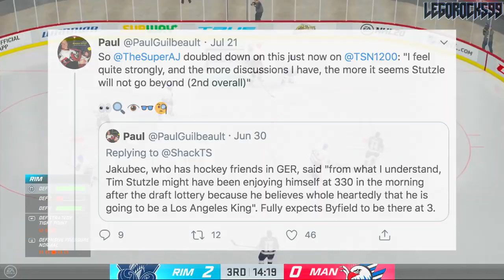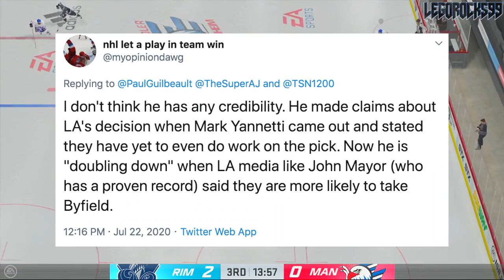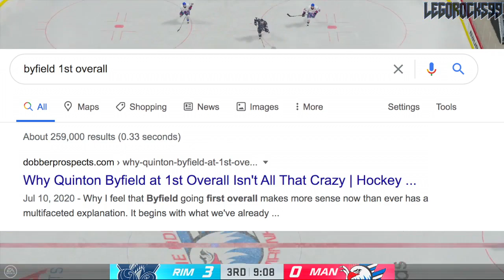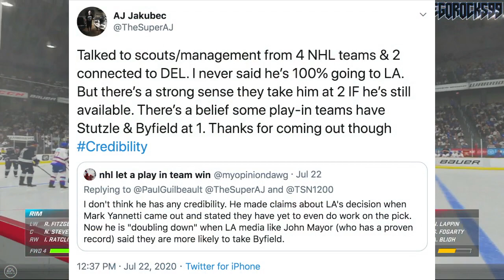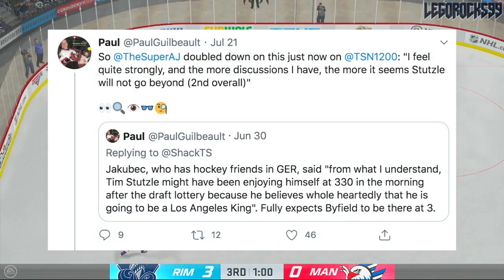Some Play-In Teams Have ALEXIS LAFRENIERE @ 2ND OVERALL? NHL 2020 Draft Top Prospects Rumours & News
Well, this is a huge rumour. Today we're focusing more on the 2020 NHL Entry Draft, and the big dog at the top off the food chain, Alexis Lafrenière of the Rimouski Océanic. However, today we're talking about Lafrenière not as the big dog of the draft, but instead, as a potential 2nd or maybe even 3rd overall pick, depending on what the teams in the draft think.

The rumour comes out of AJ Jakubec, who, earlier on twitter, spoke about the notion on how some NHL teams that are currently in the play-in series for the 2020 Stanley Cup Playoffs may potentially have Quinton Byfield of the Sudbury Wolves or Tim Stützle of the Adler Mannheim at the 1st overall spot, over Alexis Lafrenière.

This is significant because the 1st overall spot in the draft belongs to an unnamed play-in series team, and most of the teams in this stage of the 2020 NHL Stanley Cup Playoffs actually have the option to get their 2020 first round pick into that slot for themselves.

The 2020 Stanley Cup Playoffs will involve eight already-confirmed teams, which are the Boston Bruins, Tampa Bay Lightning, Washington Capitals, and Philadelphia Flyers in the East, and the Colorado Avalanche, St. Louis Blues, Vegas Golden Knights, and Dallas Stars in the West. The remaining teams will fight in qualifying play-in series. The matchups will be the Chicago Blackhawks against the Edmonton Oilers, Calgary Flames against the Winnipeg Jets, Arizona Coyotes against the Nashville Predators, Vancouver Canucks against the Minnesota Wild, Columbus Blue Jackets against the Toronto Maple Leafs, Pittsburgh Penguins against the Montreal Canadiens, Carolina Hurricanes against the New York Rangers, and the Florida Panthers against the New York Islanders.

The current NHL rankings for the 2020 NHL Draft go as follows:

1st) Undetermined team
2nd) Los Angeles Kings
3rd) Ottawa Senators (via San Jose Sharks)
4th) Detroit Red Wings
5th) Ottawa Senators
6th) Anaheim Ducks
7th) New Jersey Devils
8th) Buffalo Sabres.